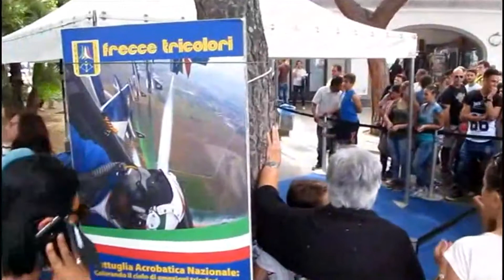ACCADEVA … sei anni fa: Le frecce tricolori a Casamicciola Terme – Ultima parte